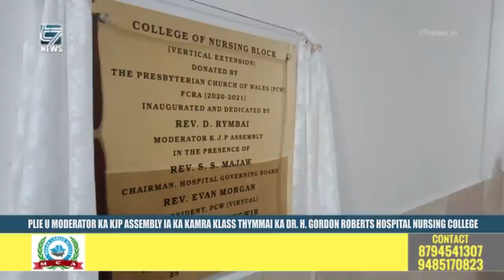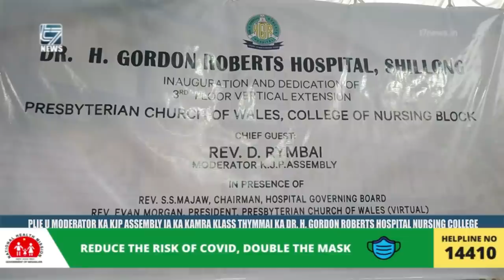PLIE U MODERATOR KA KJP ASSEMBLY IA KA KAMRA CLASS THYMMAI KA DR H. GORDON ROBERTS HOSPITAL NURSING